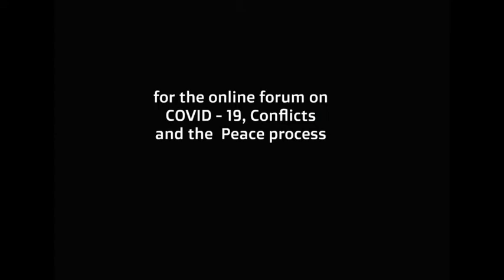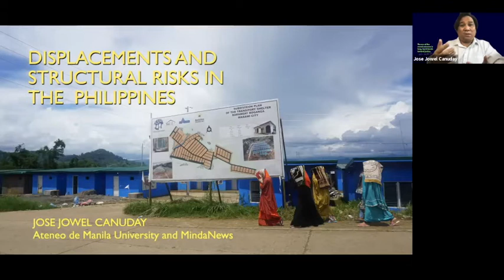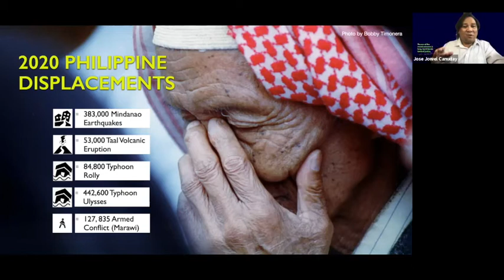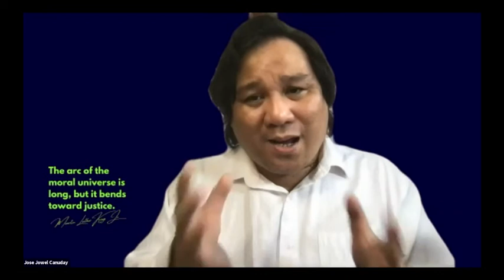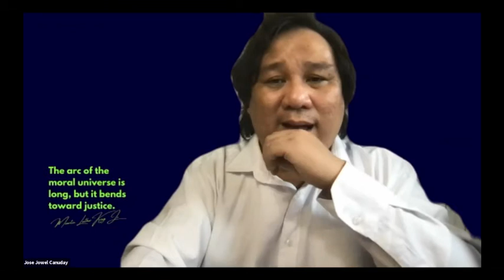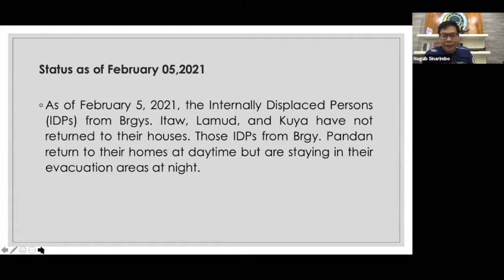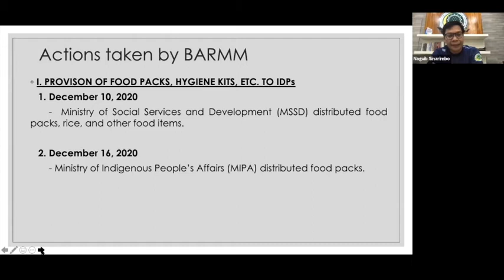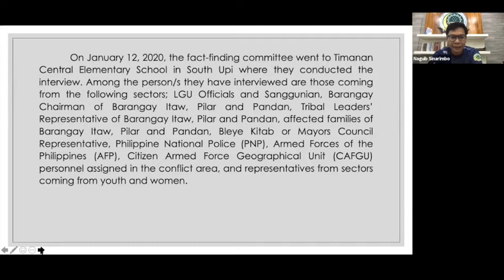COVID, Conflicts, and the Peace Process: Focus on South Upi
The COVID-19 pandemic has made the political transition in the two-year-old Bangsamoro Autonomous Region in Muslim Mindanao (BARMM) even more fragile as skirmishes between government forces and extremist groups, inter-clan disputes and conflicts over land, sent thousands of residents to evacuation centers where observing minimum health protocols such as physical distancing, washing of hands with soap and wearing of face masks, is a major challenge.

In this special edition of Reporting Mindanao online forum series,  ‘COVID, Conflicts and the Peace Process', we focused on what is happening in South Upi, Maguindanao where, in the midst of this pandemic, conflicts over land have sent hundreds of families to evacuation centers in the past few months to avoid getting caught in a crossfire.

The non-moro indigenous peoples' groups shared the current situation of the IPs and aired their concerns with the ongoing displacement in South Upi. Ministry of Interior and Local Government Minister Naguid Sinarimbo shared updates on the ongoing conflict in South Upi, Maguindanao. He also explained the complexities of the displacement which involved land ownership among non-moro indigenous peoples and the delineation of their cultural identity.

Livestreamed on Facebook on 6 February 2021

MindaNews Editor-in-Chief: Carolyn O. Arguillas
Forum Lead/Moderator:  Amalia Bandiola-Cabusao
Production Assistants: Yas Ocampo, Rob Gumba
Photos and Video: Ferdinandh Cabrera/Studio 911 Multimedia Productions